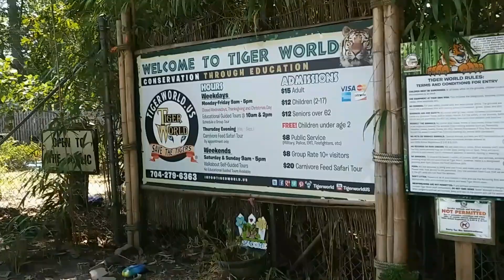Dia #3 En Carolina Del Norte.